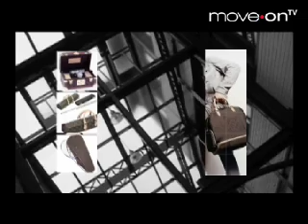Louis Vuitton NL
Vuitton Bags from inside